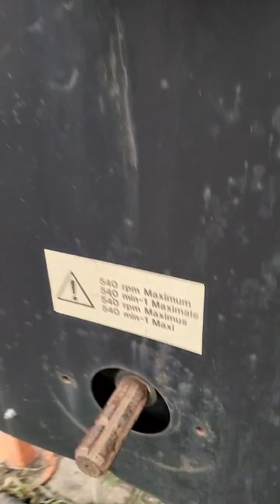Овощная сеялка Stanhay Start экспресс-обзор от Ковалева Сергея